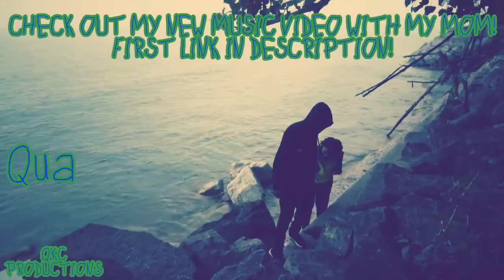The Kid Laroi - Still Chose You - F*CK LOVE 3 - Official Audio - REACTION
The Song: